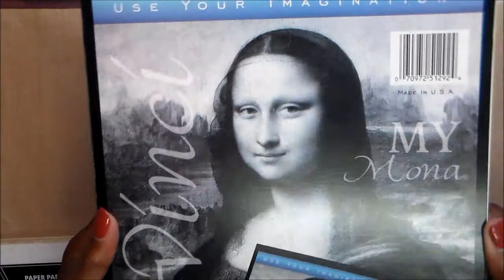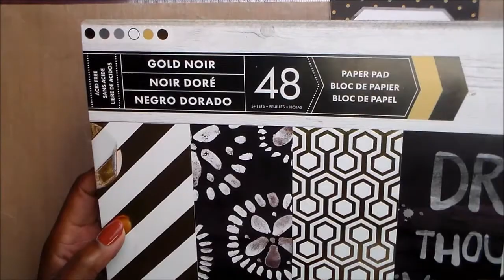PROJECT SHARE: TRAVELERS NOTEBOOKS